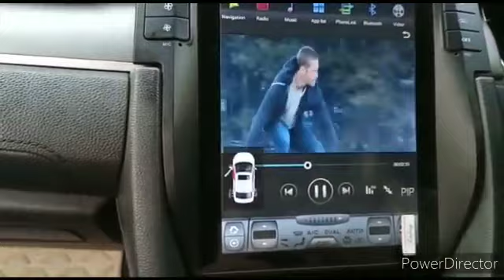Honda Civic Audi Style Phantom Venom Style LED Headlights | Multimedia System Android LCD